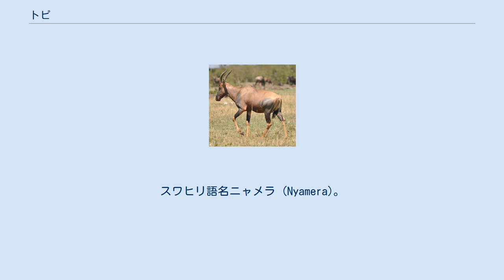トピ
トピ (Topi、学名 : Damaliscus korrigum) は、偶蹄類ウシ科のアンテロープの1種である。
スワヒリ語名ニャメラ (Nyamera)。
 複数の亜種に分類され、コリガム (Korrigum、D. k. korrigum, D. k. lyra, D. k. purpurescens)、ニャメラ (Nyamera, D. k. jimela)（ニャメラはトピの別名だがここでは亜種の名とされる）、チアン (Tiang, D. k. tiang) は同種。
狭義のトピである亜種トピは D. k. topi だが、D. k. jimela とすることもある。
 さらにササビー (Tsessebe、Damaliscus lunatus) を同種とする説もある（この場合の種名は Damaliscus lunatus となる）。
しかし、近年の研究では否定され、新種 D. superstes と共に別種に分離された。
 ハーテビースト (Alcelaphus buselaphus) に似るが、体色は暗く、角はあまり曲がっていない。
 シマウマ 、トムソンガゼル 、ハーテビーストなどと群れをなすことがある。